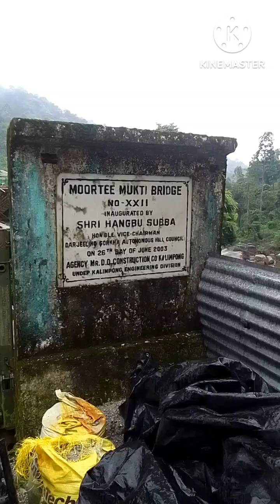Amazing One day trip at Rocky Island of Dooars North Bengal, Jalpaiguri district _ Rocky Island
Rocky Island is a new tourist destination in Dooars. Situated on the banks of the River Murti it is about 2 km from  Samsing and is a popular camping site. The view of river and surrounding forests are excellent from Rocky Island but tourist amenities are basic.